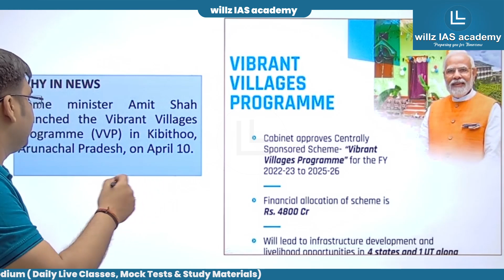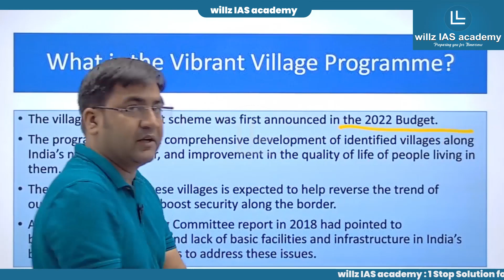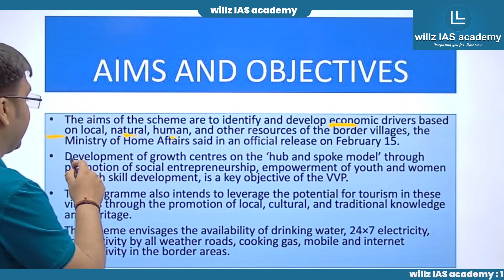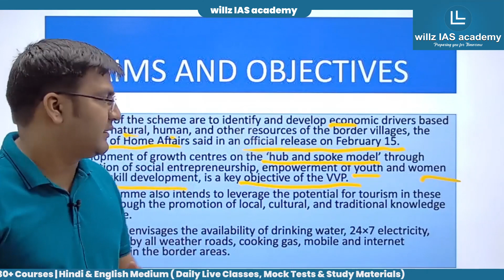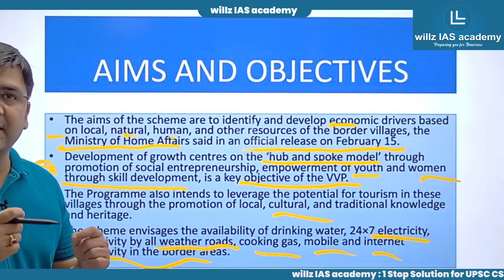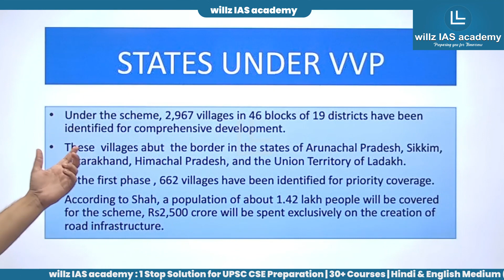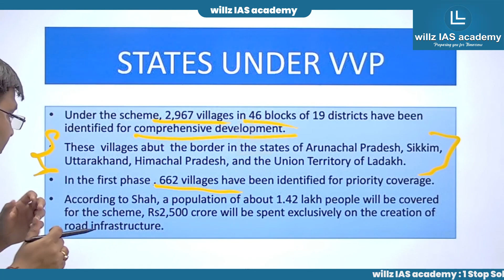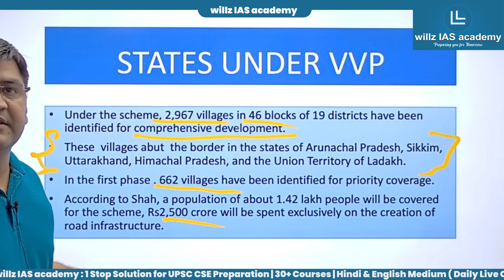Vibrant Village Programme UPSC Willz IAS Academy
𝐆𝐒 𝐅𝐨𝐮𝐧𝐝𝐚𝐭𝐢𝐨𝐧 𝐂𝐨𝐮𝐫𝐬𝐞 (𝐏𝐫𝐞𝐥𝐢𝐦𝐬 + 𝐌𝐚𝐢𝐧𝐬) 𝐎𝐧𝐥𝐢𝐧𝐞/𝐎ff𝐥𝐢𝐧𝐞 𝐌𝐨𝐝𝐞 available.

1: Prepare Yourself.
2: Make a Time Table.
3: Know the UPSC Syllabus.
4: Newspaper Reading/Current Affairs for IAS.
5: Choosing Optional.
6: NCERTs.
7: Making Notes.
8: Answer Writing Practice

OUR course are
1. UPSC foundation
2. NCERT bridge
3. HCS Target
4. Mentorship
5. Mains Test Series
6. Prelims Test Series
7. Mains Answer writing Program
8. Pre Special
9. Willz Shoorveer